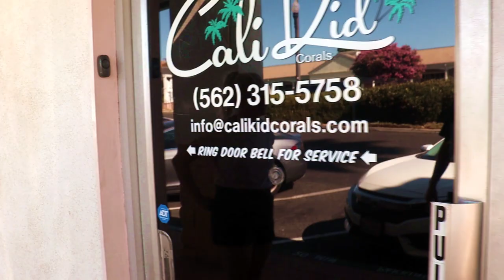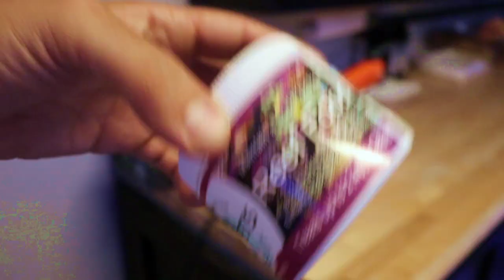The Cleanest Coral Store Ever - Cali Kid Corals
What a pleasure it was visiting this VERY clean shop
The OCD side of March was very pleased with this one
Thank you to Ben for taking the time to show us around

Check them if you are local to LA area
They have 2 locations !
If you go visit them tell them March sent you :D